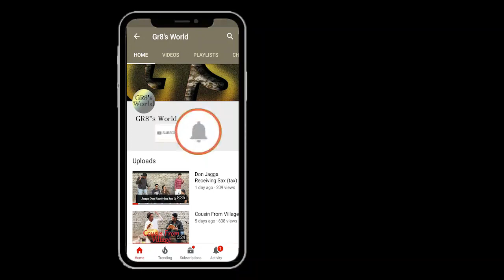Public Review First Day First Show of Film Baaghi 2 | Tiger Shroff | Disha Patani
Baaghi 2 Movie Public Review First Day First Show | Tiger Shroff | Disha Patani

Welcome to Official Youtube Gr8's world channel for the best videos from the world of entertainment. Gr8's world is the leading provider of Hindi ,Bollywood entertainment Photoshoot All Events Cover .   Get the latest happenings from Bollywood, News from your favorite Celebrities, Photo shoots, Exclusive news updates, Upcoming Movie Trailers, Latest Videos Music and a lot more  Watch Videos Then Please Subscribe Gr8's world